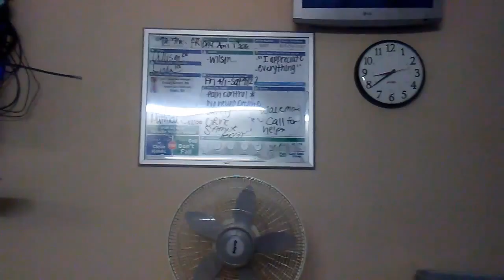FUCK THE WORLD I MADE IT (REAL MOVATER)